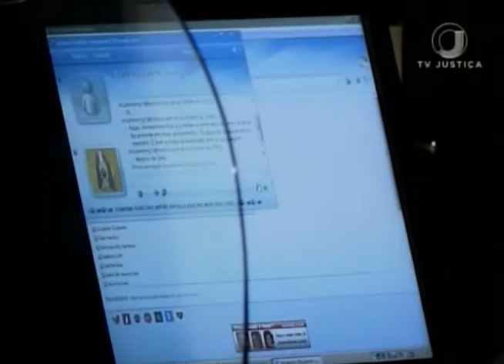Jornal da Justiça 2ª edição - VT Indenização Blogueiro (27/12/17)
O dono de um blog vai ter que pagar indenização por publicação ofensiva. A decisão é do Superior Tribunal de Justiça.